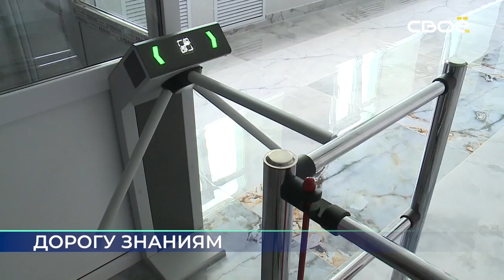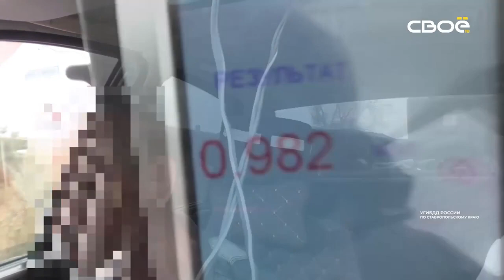Новости на Своём от 15 сентября 2023г. 19:30